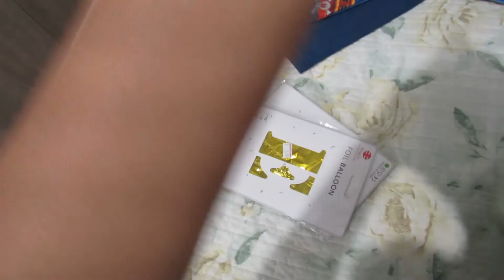2°Parte/ Mês Aniversario dos Gêmeos / Nossa Senhora Aparecida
Celebramos com alegria mais um mês de vida dos  Gêmeos, esperamos que vocês gostem!